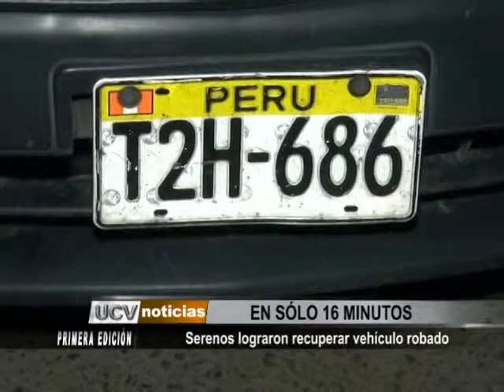RECUPERAN TAXI ROBADO